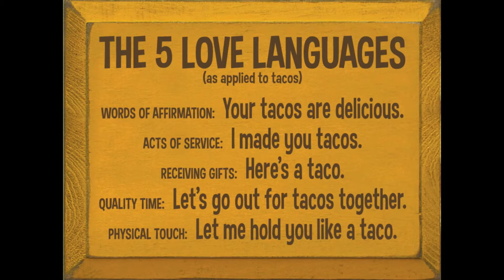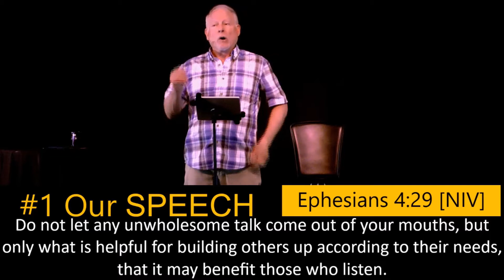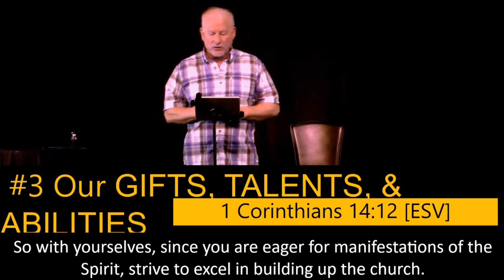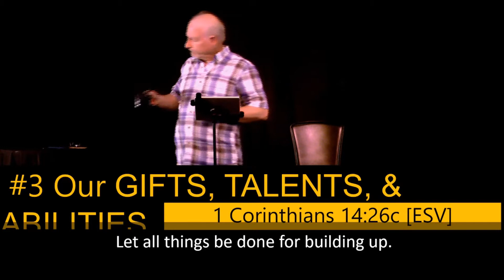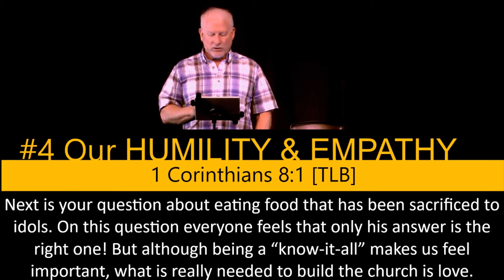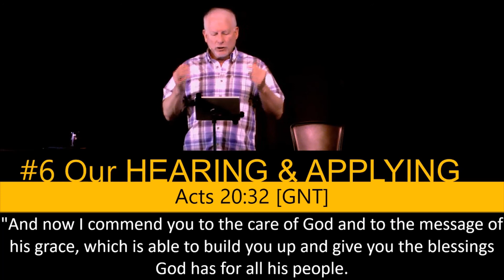May 10 2020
One Another is the name of our series and this is the second of five weeks on the topic.  Today we are discussing "Build one another up" as was written in 1 Thessalonians 5:11.

How can we put this command into practice?
Pastor Don gives 5 tools that you will find very helpful.

#1 With our speech (Ephesians 4:29)
#2 By our example ( Romans 14:13-21)
#3 Using our gifts, talents, and abilities ( 1 Corinthians 14:12, 26c)
#4 With humility and empathy (1 Corinthians 8:1)
#5 Offering our prayers (Jude 1:20)
#6 Hearing and applying God's Word (Acts 20:32)